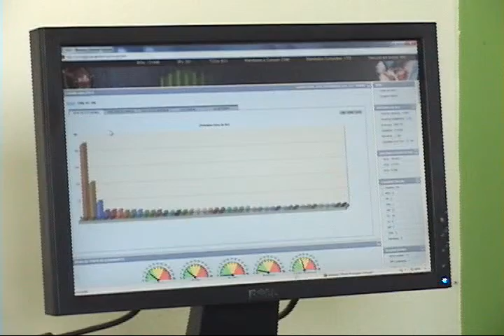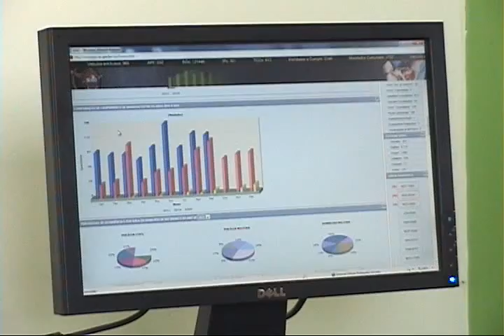SISTEM SEG POLICIA INTERIOR